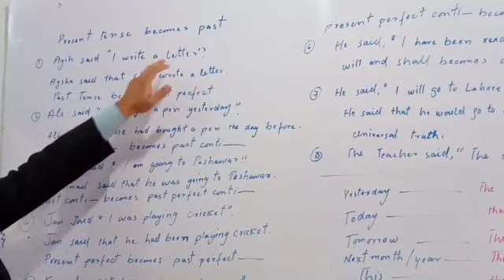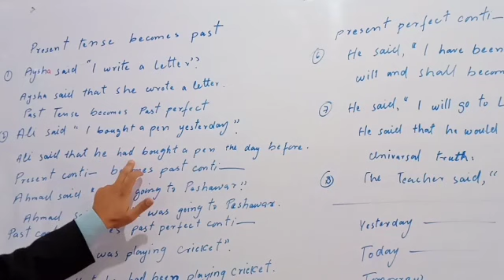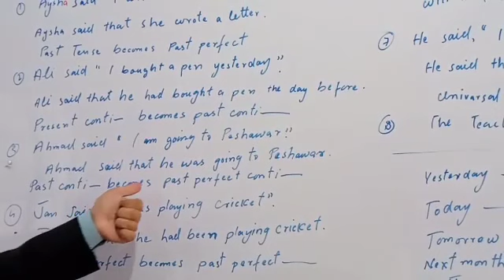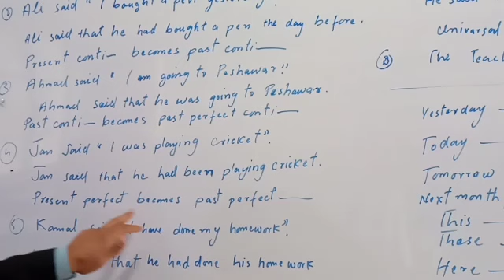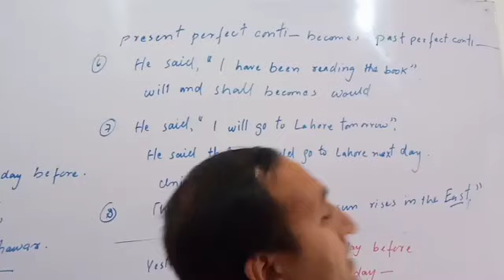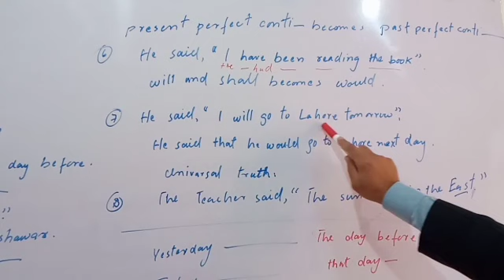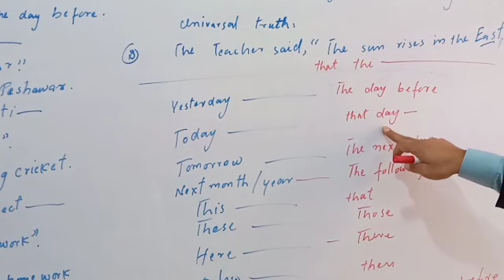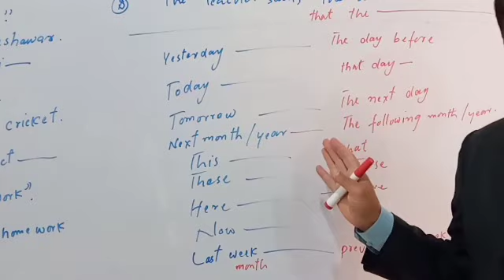NTS Direct and Indirect speech.